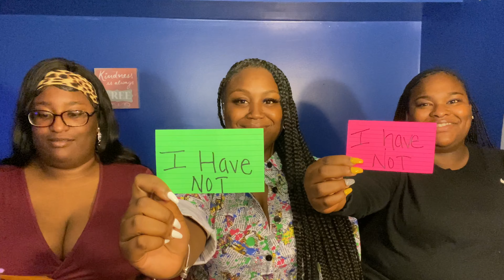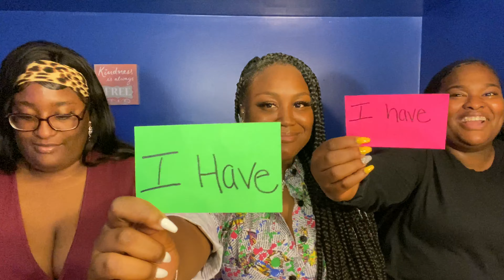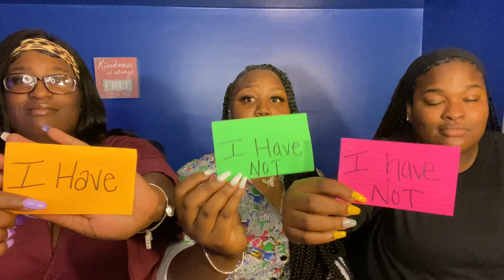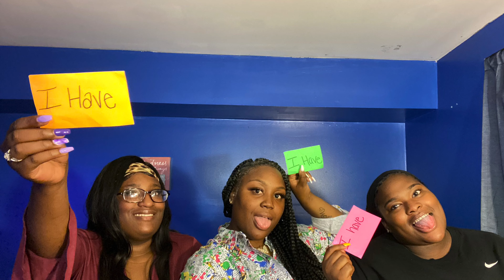NEVER HAVE I EVER !!! *Bestfriend Edition*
Make Sure You Tell A Friend To Tell A Friend To Come Checkout My Videos !!